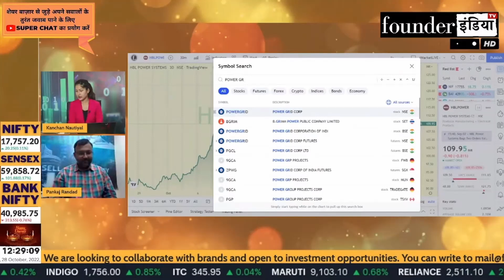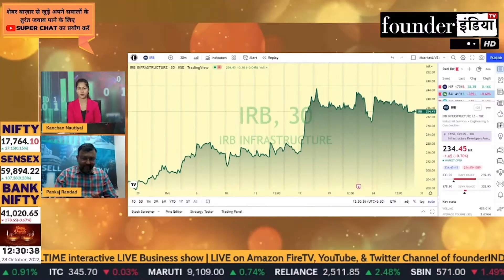IRB Infrastructure Ltd. के शेयर में क्या करें? Expert Opinion by Pankaj Randad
Analysis of: IRB Infrastructure Ltd.

Shows on irbinfra irbinfrastructure irbinfrastructureltd StockMarket equity trading investment commodity personalfinance tax cryptocurrency blockchain reviews marketanalysis startups policyreviews nifty sensex and much more.